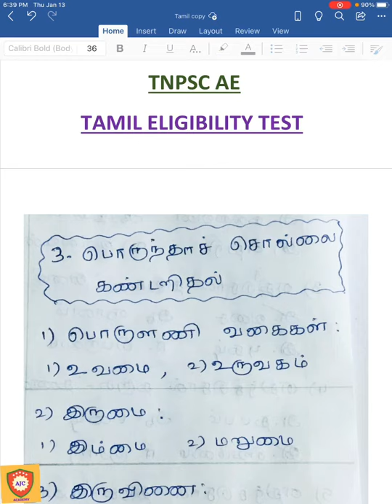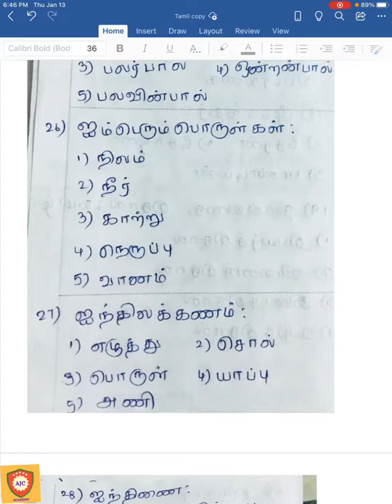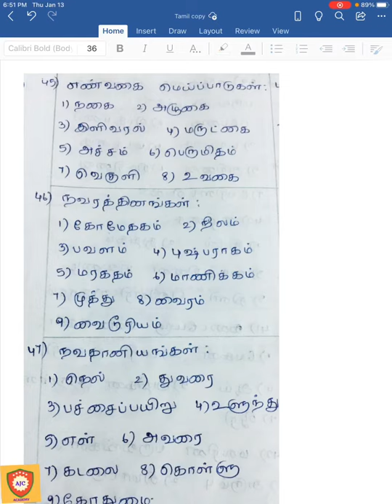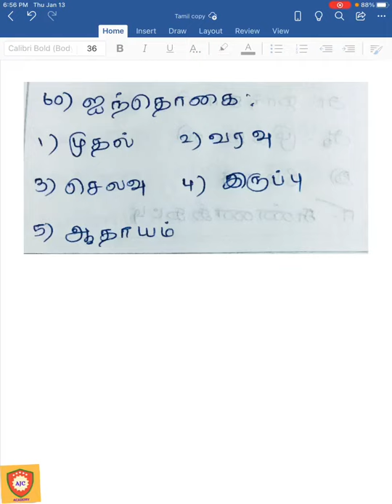TNPSC AE - Tamil Eligibility Test/பொருந்தாச் சொல்லைக் கண்டறிக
CIVIL ENGINEERING

TNPSC AE

பொருந்தாச் சொல்லைக் கண்டறிக